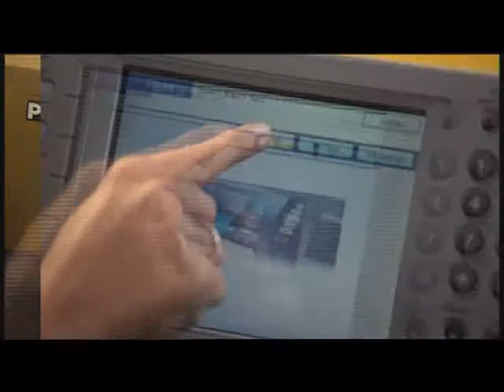Panasonic Tanıtım Videosu